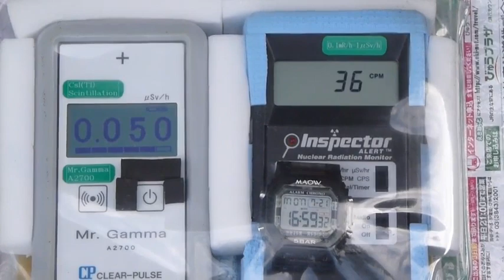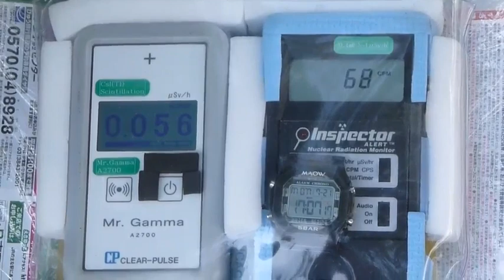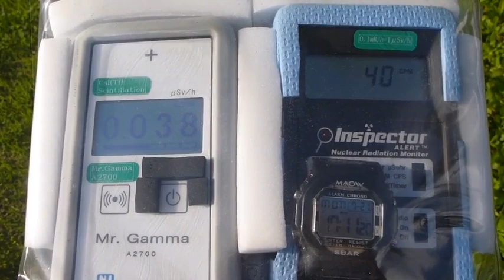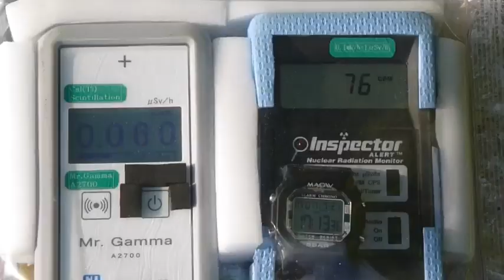Fukushima Nuclear Accident 山形・米沢市上杉神社(米沢城址)の放射線測定20140721